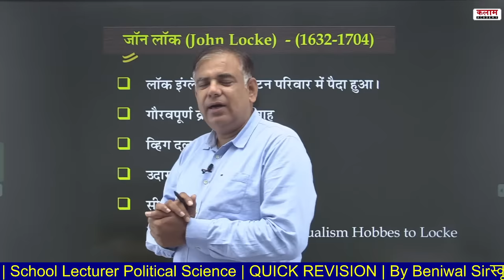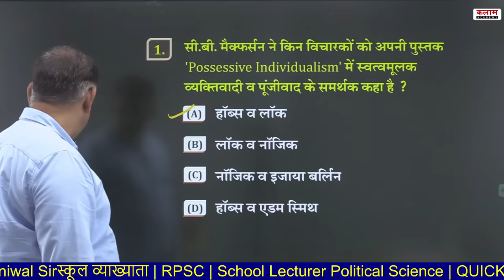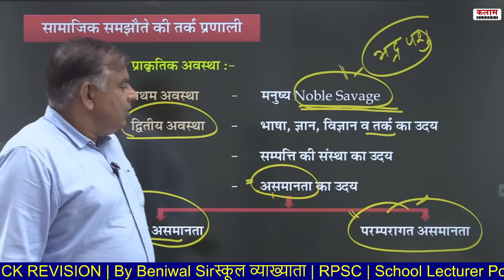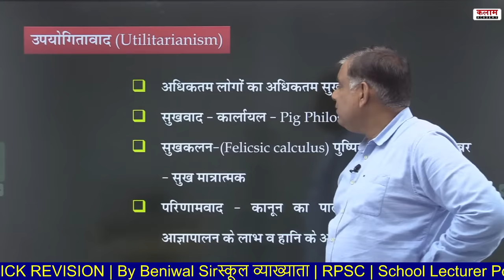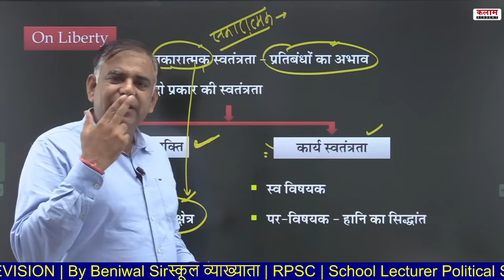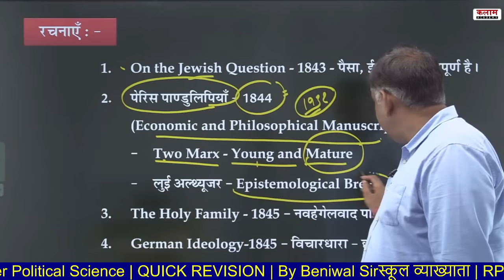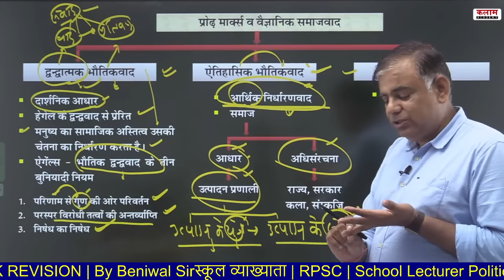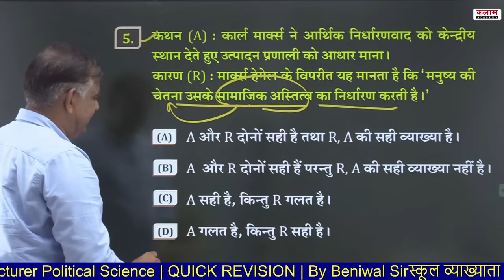स्कूल व्याख्याता | RPSC | School Lecturer Political Science | QUICK REVISION | By Beniwal Sir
स्कूल व्याख्याता | RPSC | School Lecturer Political Science Thinkers | QUICK REVISION | By Beniwal Sir | Kalam Acadaemy

Join OUR Telegram CHANNELS👇
☞ टेलीग्राम :--